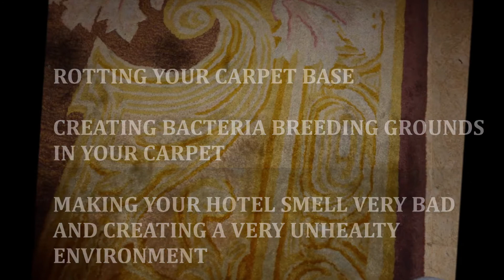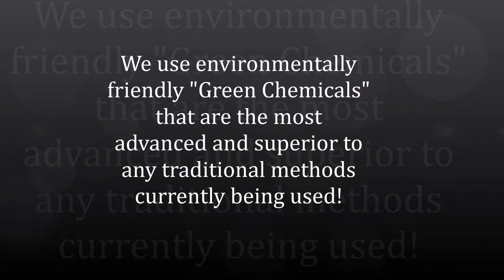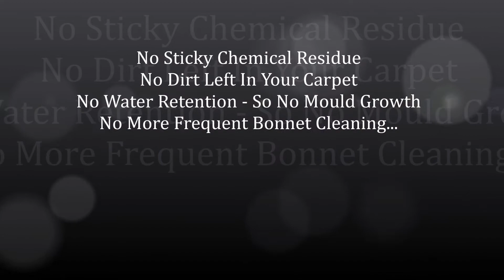🆕Professional Carpet Cleaners Phuket Professional Carpet Cleaner Phuket Popular Video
To find out more about professional carpet cleaners phuket you can

This video is showing professional carpet cleaners phuket   but also try to cover the following subject:
-professional carpet cleaner phuket
-professional carpet cleaning phuket
-carpet cleaning service phuket

So you want to find out more about professional carpet cleaners phuket, I did too and here's the outcome.
Professional carpet cleaners phuket interested me so I did some research and published this to YT .

Have I responded to all of your questions about professional carpet cleaners phuket?
People who searched for professional carpet cleaner phuket likewise searched for professional carpet cleaning phuket.